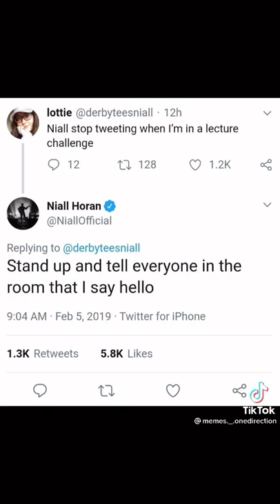the Larry one 🥲😭